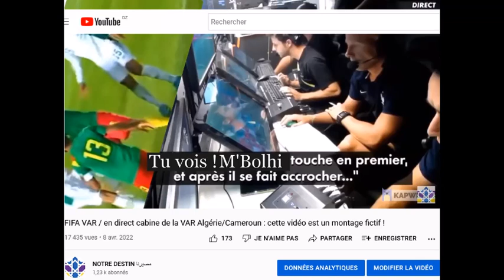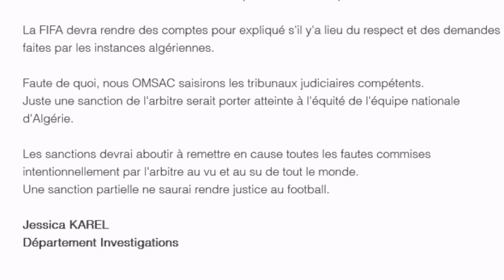FIFA VAR...Arbitres allemands VAR preuves accablantes contre Bakary Papa Gassama Algérie Cameroun